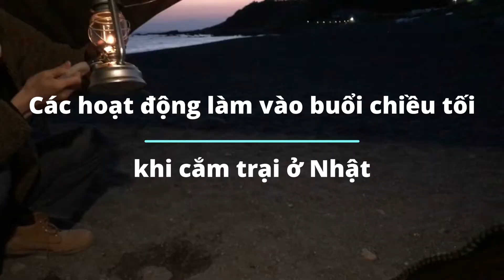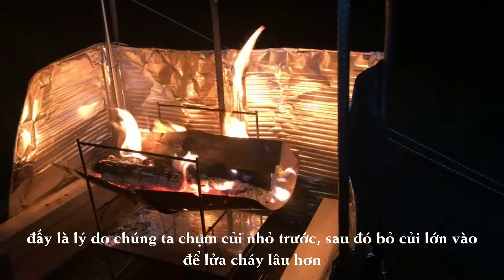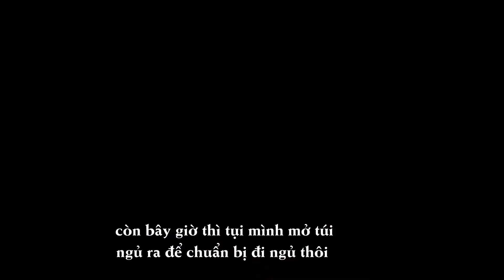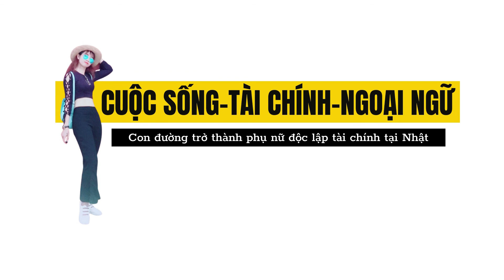[Phần 2] Các chị gái Nhật đến bắt chuyện với mình| Cắm trại ở Kanagawa, Cuộc sống ở Nhật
Kỷ niệm lần đầu đi cắm trại ở Nhật với chàng trai Nhật

Đồ cắm trại ở Nhật Bản mà tụi mình đang dùng
▶️ Lều cắm trại như của tụi mình ( giành cho gia đình 5 người )
▶️ Túi ngủ con nhộng túi này có nhiệt độ chịu lạnh -12 ℃ (nhiệt độ thoải mái: 25 ℃ ～ 8 ℃)
▶️ Bếp lửa kim tự tháp ( lêu trại của bác bên cạnh đang dùng loại này)

Nếu bạn đăng ký sử dụng dịch vụ hoặc mua sản phẩm qua link này (chi phí không đổi cho bạn), Cỏ sẽ nhận được khoản hoa hồng nhỏ để tiếp tục hoạt động. Cảm ơn mọi người đã ủng hộ Cỏ nhé!